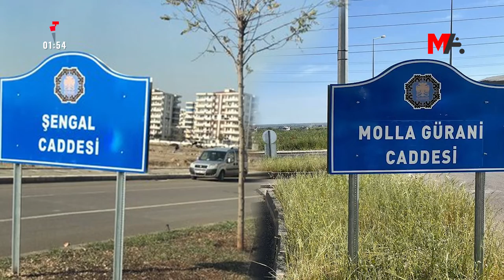120 SANİYEDE HAFTANIN ÖNE ÇIKAN BAŞLIKLARI | 13 MAYIS 2022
120 Saniyede Haftanın Öne Çıkan Başlıkları
🗓️ 13 Mayıs 2022